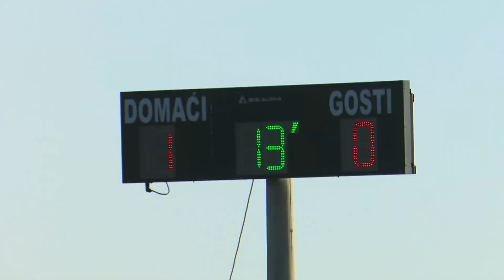SLAVONAC (B) vs KUTJEVO 2:1 (11. kolo, Treća HNL - Istok 20/21)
Sažetak utakmice 11. kola Treće HNL - Istok između Slavonca (B) i Kutjeva (2:1).